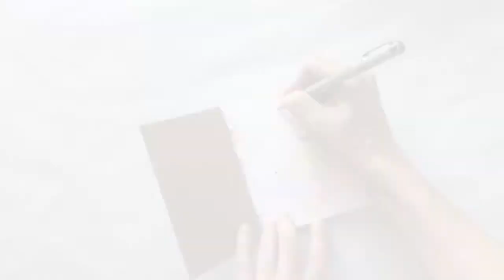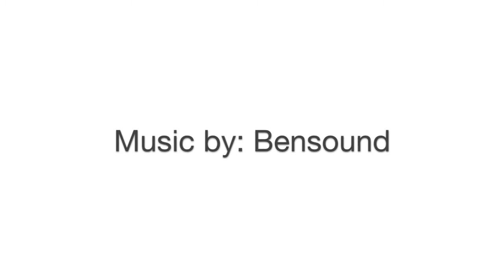Bubble Print Art Journal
Make some prints by blowing colorful bubbles, and turn them into a cool art journal. More